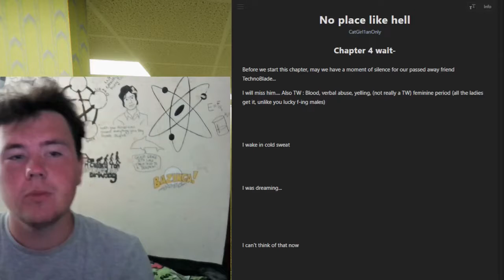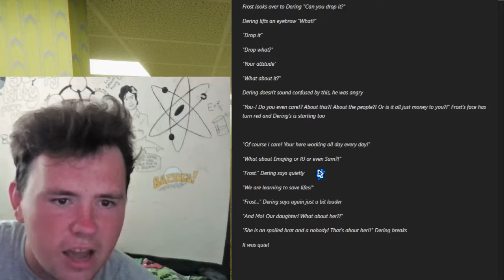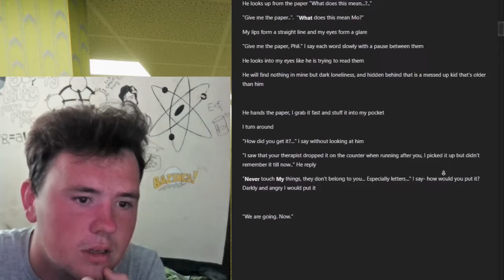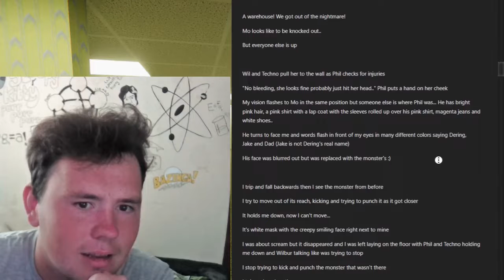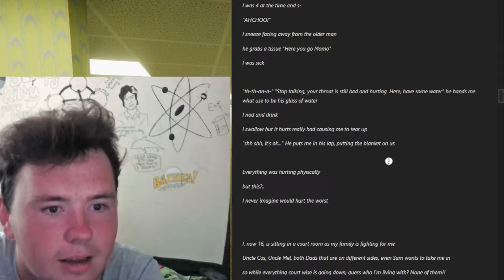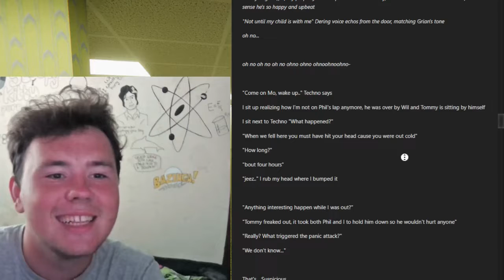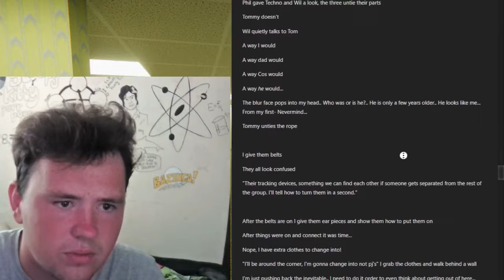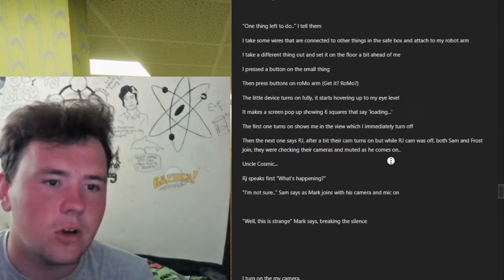Things are Getting Groovy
Thank you guys so much for watching this episode, I hope you enjoyed, let me know if you wanna see more content like this.